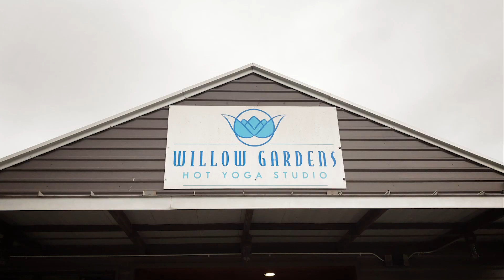Willow Gardens GRAND REOPENING JUNE 1ST - WE HAVE MISSED YOU!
We Miss You! We are open! Come and see us!